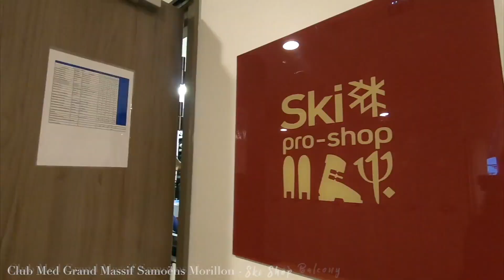CLUB MED GRAND MASSIF - Ski Resort Tour Room, Ski Rental, Buffet and Snowboarding!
We stayed at the beautiful Club Med Grand Massif Samoëns Morillon Ski Resort for 4 amazing days of snowboarding on piste and off piste, as well as some serious buffet eating!

In this video we tour the Club Med Resort, ski shop, bar and theatre, buffet and show you a bit of the powder snow.